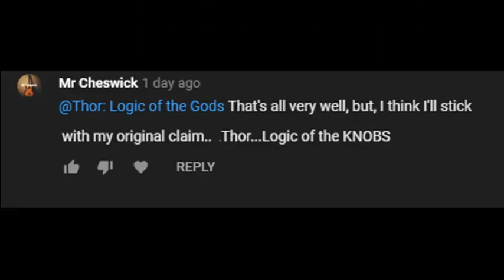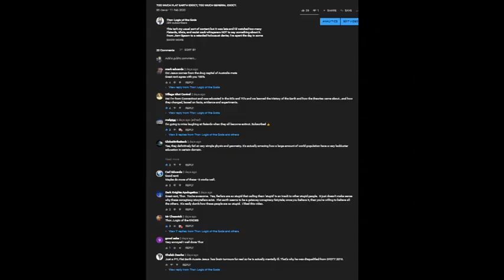MR.CHESWICK: A SONG ABOUT A FLAT EARTH POE.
Mr. Cheswick likes to perform songs about how flat the Earth is, despite there being no evidence whatsoever except what the Flerfoids can invent, and how dumb the rest of us are for believing that it's spherical.
I don't believe for a second that he actually believes that nonsense but I do believe that he keeps promoting a flat Earth simply because he can get more subscribers that way.
So this is a song for and about Mr. Cheswick. And I finally managed to bring in a video within the time I promised. Enjoy.

Some fun to check out:
The Shills:
Lots of content and some outstanding weekend hang-outs with awesome guests and very little regard for idiocy. Not for the easily offended.

If anyone is interested, the bass is a 1981 Westone Thunder II in walnut. 24 fret through neck with split-coil Magnet F675 pickups on an 18-volt active circuit, and the optional XLR output. The only one of its kind known to have been built by the Matsumoku factory in Japan.
If the house went in fire I would save three things: Westone Thunder II, wife, dog; in that order..